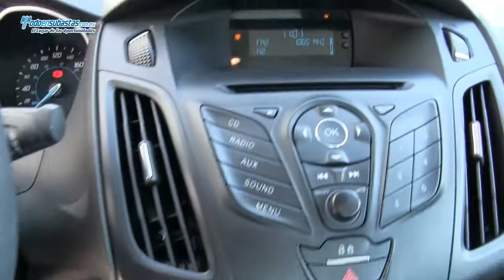Ford / Focus (Z3D) Automático A/A B/A/L CD / 2013